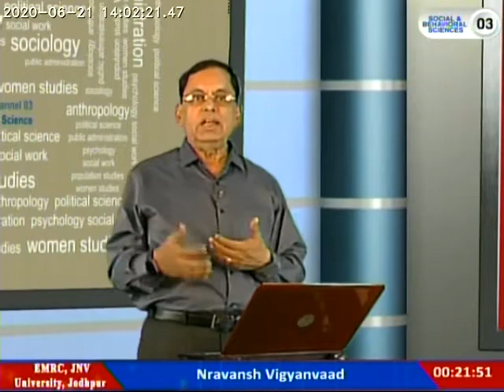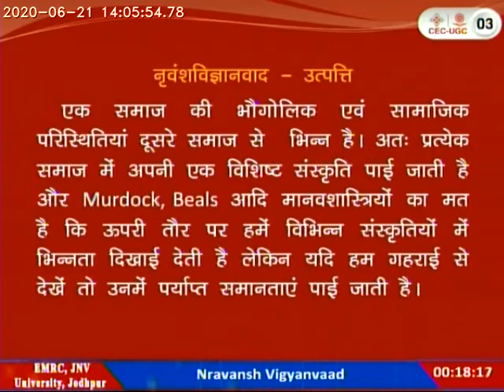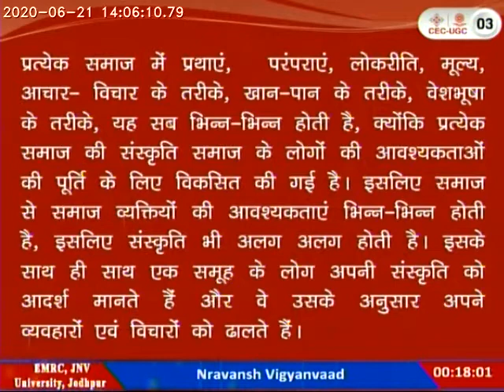Educational video 10.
Education is the process of facilitating learning, or the acquisition of knowledge, skills, values, beliefs, and habits. Educational methods include teaching, training, storytelling, discussion and directed research. Education frequently takes place under the guidance of educators, however learners can also educate themselves. Education can take place in formal or informal settings and any experience that has a formative effect on the way one thinks, feels, or acts may be considered educational. The methodology of teaching is called pedagogy.

Formal education is commonly divided formally into such stages as preschool or kindergarten, primary school, secondary school and then college, university, or apprenticeship.

A right to education has been recognized by some governments and the United Nations.[a]In most regions, education is compulsory up to a certain age. There is a movement for education reform, and in particular for evidence-based education.